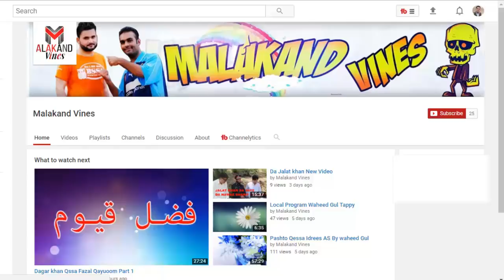Pashto New Songs 2018 -Qessa Sabzali Waheed Gul